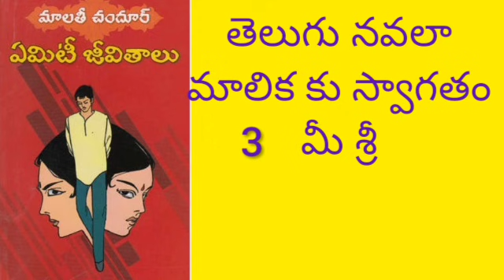telugu audiobook ఏమిటీ జీవితాలు part 3# telugu novel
telugu audiobook ఏమిటీ జీవితాలు by Malati chendur garu# telugu novel